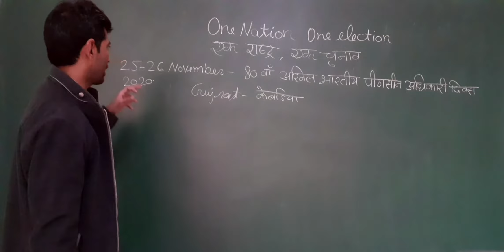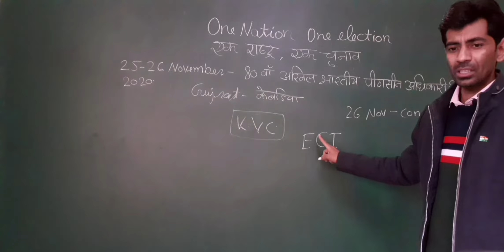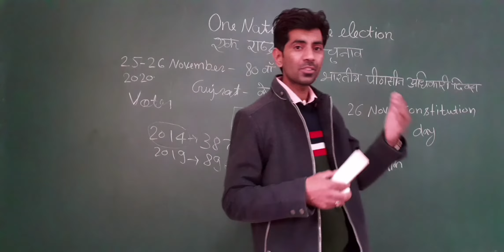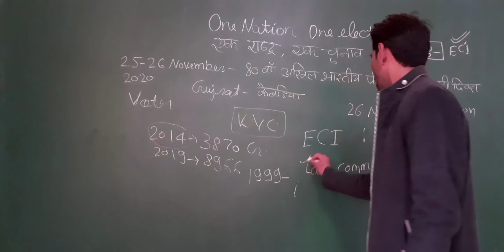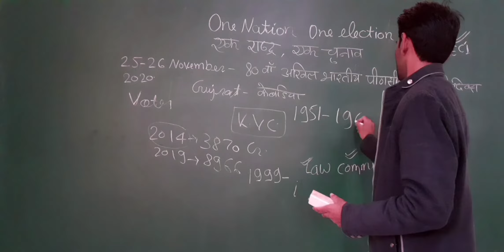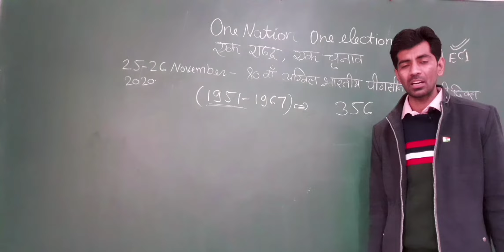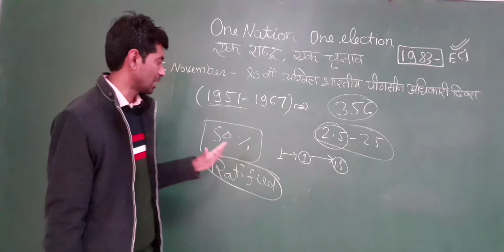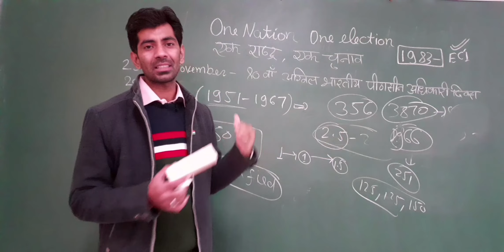One nation ,One election ? एक राष्ट्र ,एक चुनाव ?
एक राष्ट्र एक चुनाव ? ,
Election System of India,
CurrentAffairs,
UPSC CSE,
IAS preparation
Demand for ‘One Nation One Election,
simultaneous elections in the country.
Is one nation one election beneficial,
In Depth One Nation, One Election,
important for IAS,
UPSC,PCS,
India ready for One Nation One Election?, easy explained,
QUESTION,
One Nation One Election Is it Good Or Bad?,
जानिये क्या है एक राष्ट्र एक चुनाव ?,
what PM Modi said about ‘One nation, one election’,
Single Voters List,
क्या २०२४ से लागू  हो जाएगा ये नियम ?,
Essay on one nation one election,
will the new concept of one country one election applied from 2024?,
advantage and loopholes in the concept,
one country one election  a desirable but not feasible ?,
One nation,
BACKGROUND ,
one nation one election need of India,
Election Commission of India,
General Lok Sabha Election,
ECI,